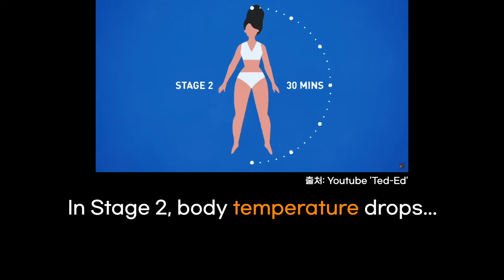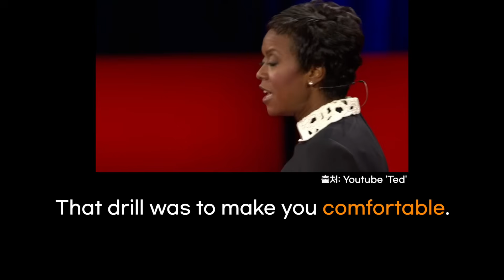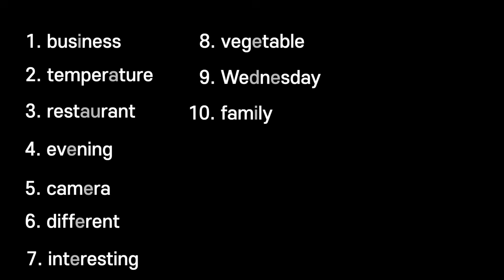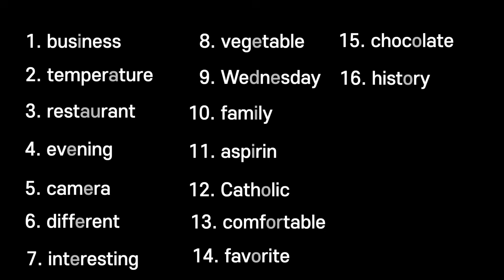한국인의 90%가 어색해하는 영어 발음 20개 | 함께 연습해요:)